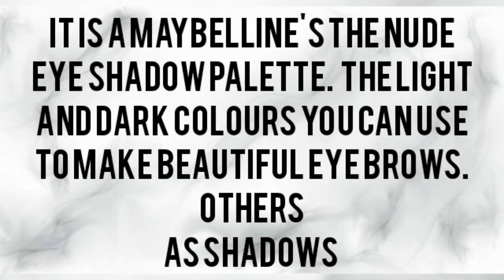2 minutes കൊണ്ട് ഇതു പോലെ ഭംഗിയായി eyebrow make up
Video by Aswathy Robin

I am using Maybelline The Nude Eye Shadow palette.

It is my favourite. People with any skin tone can use this.

The Eye shadows are really beautiful in this palette.

If you are looking for a beautiful Eye shadow and Eye brow kit in 1 palette then try this.

Go to a beauty store and check this out.

Check this out in Amazon s